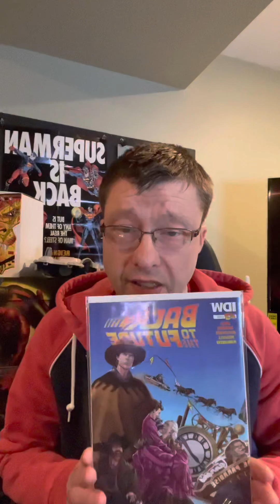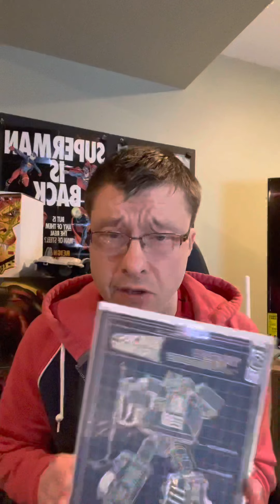Joel’s Comic Talk: BACK TO THE FUTURE